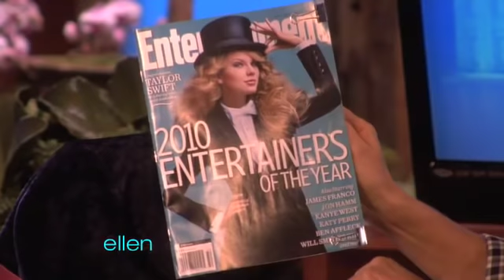'Modern Family' Star Sarah Hyland Makes Her Talk Show Debut!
One of Ellen's favorite shows is "Modern Family," and today one of the stars, Sarah Hyland, made her talk show debut! To thank her, Ellen had a special gift to help Sarah and her boyfriend escape the paparazzi.